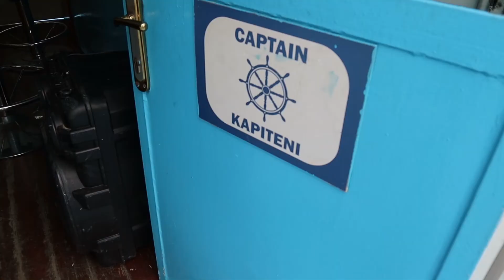MOST BEAUTIFUL BOAT RIDE IN ALBANIA - Komani Lake Ferry [2021] // Travel Vlog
If you love beautiful scenery and panoramic views, but aren't super into hiking, then this is the best way to see the Albania Alps, without any of the hassle of a full day trek! The Komani Lake Ferry departs from the tiny little port of Komani and goes all the way north east to Fierze. It's about 2h one way, and you can either do a day trip and simply return with the same boat, or make this part of the big loop from Theth to Valbona, on your way back to Shkoder. Either way, it's a beautiful trip, gliding on emerald green waters, through massive mountains with very rough edges. Possible the most beautiful boat trip in Albania!

+DISCOUNT+
I've just recently completed the Flying the Nest Masterclass in Video editing. Literally the best thing I could have done!
VALFTN10